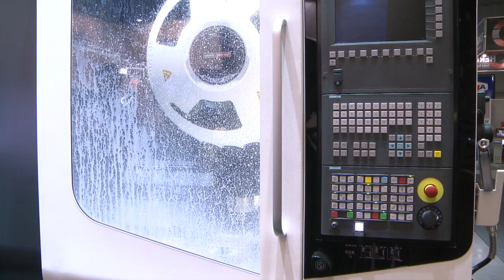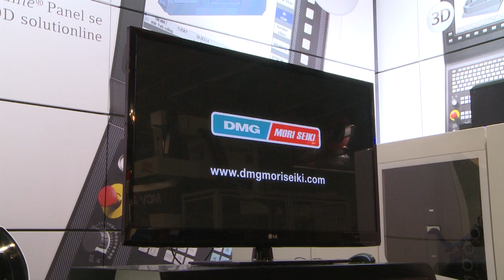DMG MORI SEIKI Czech - Engineering Fair 2012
Once again, the Brno Trade Fair palyed host to one of the most prestigeous trade fairs in Europe - The International Engineering Trade Fair. The president of the Czech Republic, Václav Klaus, visited the stand of the company  DMG MORI SEIKI in Pavilion P. The companies DMG and MORI SEIKI presented themselves jointly this year for the first time in the Czech Republic at the International Engineering Trade Fair. Over an area of 200 square metres, the public was shown a wide range of products, including comprehensive milling on MORI SEIKI class X lathe-milling machines. This year, the professional public was shown the first results of the joint research from DMG MORI SEIKI -- the highly-compact machining centre the MILLTAP 700. What makes DMG MORI SEIKI products unique is the especially user-friendly design, along with the machine`s extremely reliable operation.